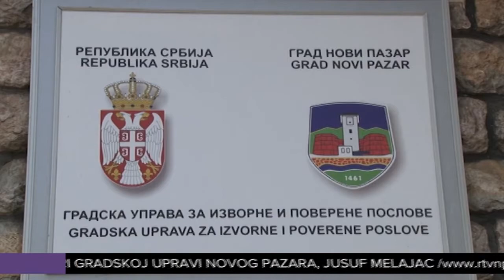Melajac Upis u poseban birački spisak jedino na lični zahtjev građana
" Poseban birački spisak biće zaključen 21. oktobra u ponoć, a građani koji žele da glasaju na predstojećim izborima za nacionalne savete nacionalnih manjina moraju biti upisani pre ovog zaključenja", kaže referent za vođenje biračkog spska pri Gradskoj Upravi Novog Pazara, Jusuf Melajac. On poziva sve mlade, koji su postali punoletni, da se upišu jer se spisak ne ažurira po službenoj dužnosti.